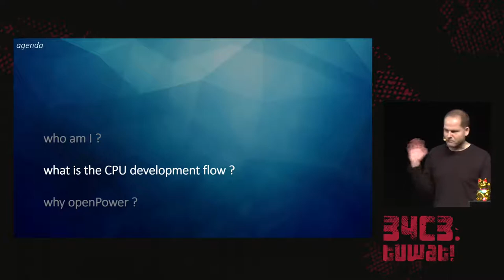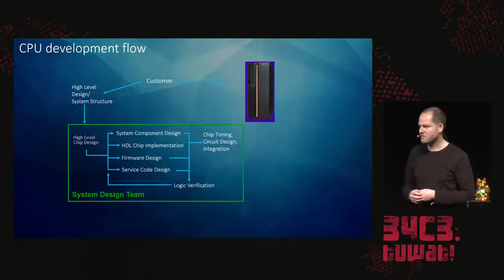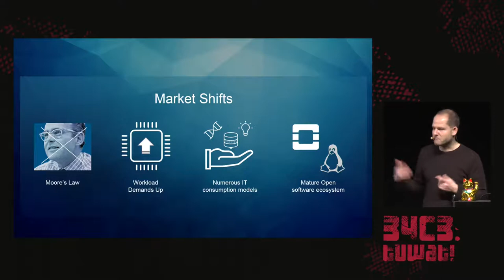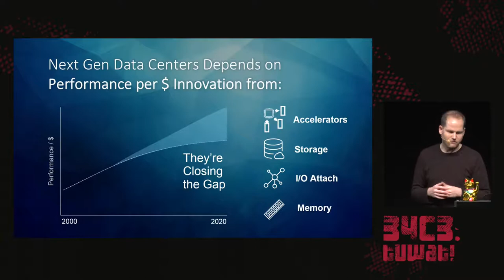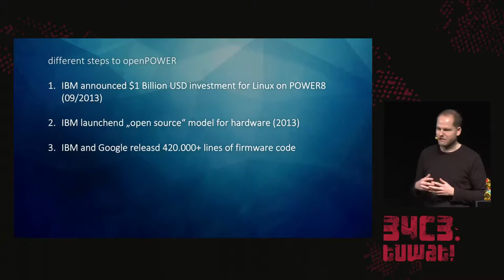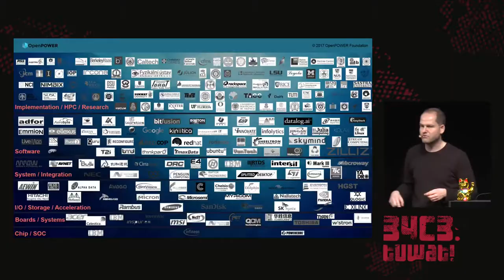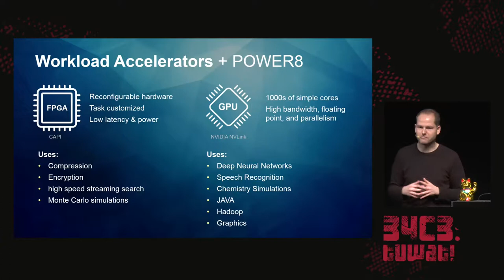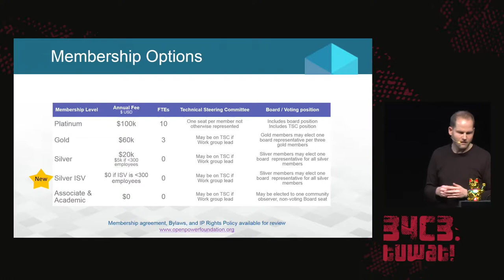34C3 - openPower - the current state of commercial openness in CPU development - deutsche Übersetzu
is there no such thing as open hardware?

How does developing future processors with yesterdays capabilities work out today? CPU development is something out of focus these days. In this lecture I would like to show the state-of-the-art processor development flow of POWER processors from the first initial ideas to post-silicon testing. Apart from x86 Intel products there have been initiatives across the hardware industry to form some alternative business model. I would like to show if and how this compares to real open principals.

This talk should first give a brief overview of how processor development is done these days and which steps are required to get to working products at the end of the day, what is needed from a technical perspective, how many people are involved during the process and which process steps are required. Second it should show which requirements are out there for server/cloud products and their customers. Third it should address why there is this openPOWER initiative and what it all means in regards to hardware development. It should show more detailed information the ideas behind this group of different hardware suppliers and universities. It will definitely not end up in an promotional talk but more look behind the curtains how open this format really is and if it can be used by real people at the end or if it only applies to commercial entities.

Matteo Michel